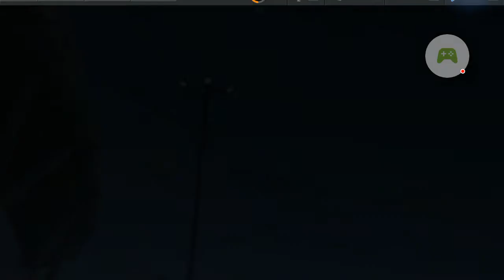Need for Speed No Limits - Midnight Boulevard Day 1 : Nitro Night | Bugatti La Voiture Noire